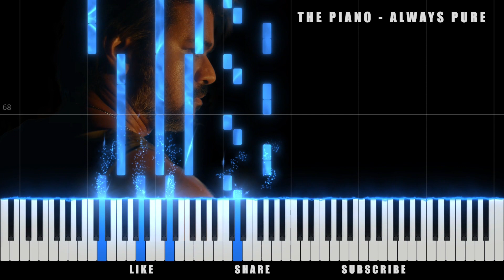Leo - Bloody sweet Bgm Piano Cover | Thalapathy 67 | Vijay | The Piano Always Pure | Prem Anand